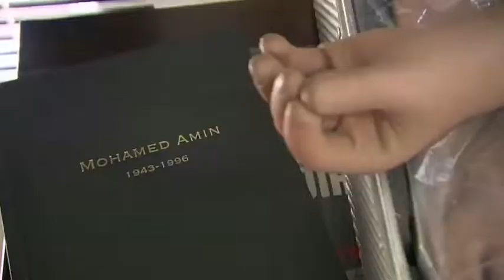Camerapix Official Trailer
A pan-African multi-media company that is transforming the quality, scope of television production and post production on the continent and beyond.